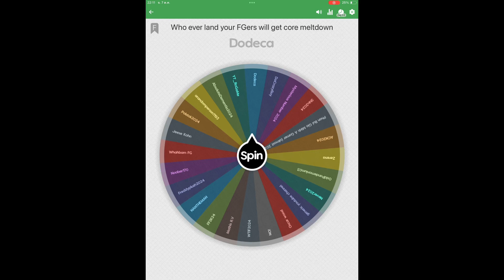Who ever land your FGers youtube channel get Reactor meltdown - Day 9/32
New update!
Action before explosion
-shooting gun

​⁠@WTIF2025 got explosed (sorry for disturbing)